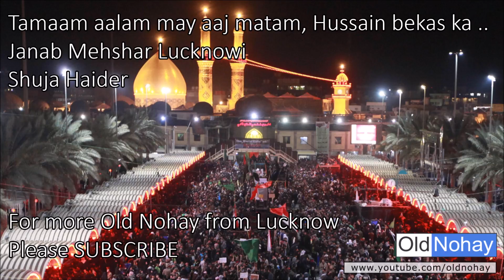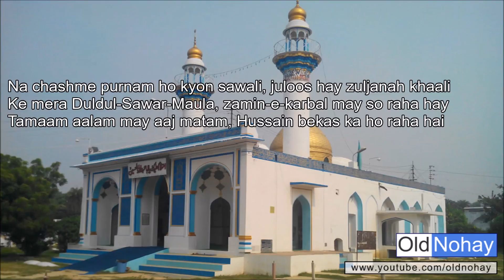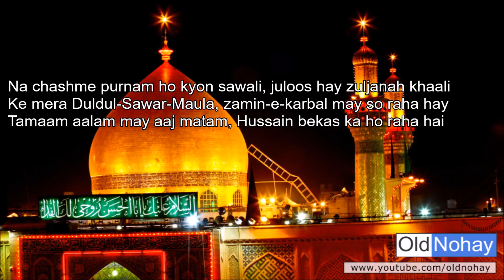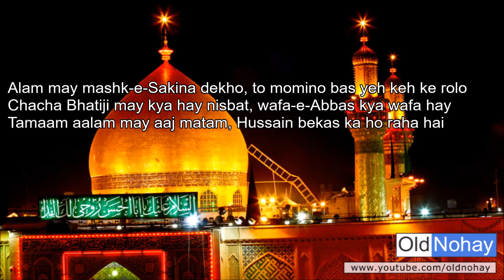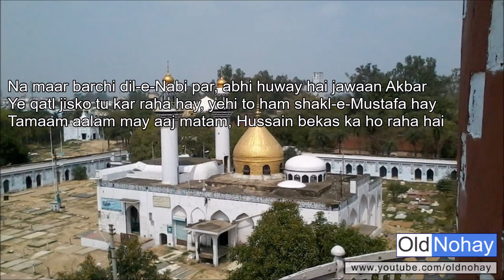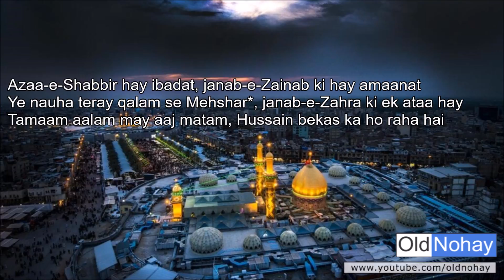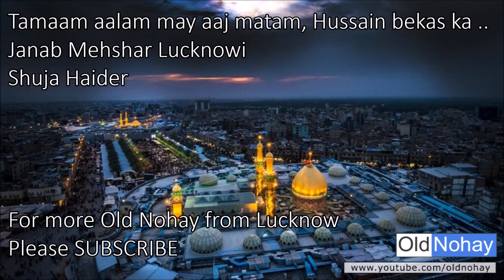Tamaam aalam may aaj matam, Hussain bekas ka ho raha hai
Poet: Janab Mehshar Lucknowi
Recited by: Janab Suja Haider
Alam gharon may sajay huway hain, dilon may farsh-e-aza bicha hay

Siyah kapre siyah chadar, ghamon ki gardo ghubaar sar par
Hain sogwaron kay ashk jaari, ke sani-e-Zehra be-rida hay

Na chashme purnam ho kyon sawali, juloos hay zuljanah khaali
Ke mera Duldul-Sawar-Maula, zamin-e-karbal may so raha hay

Alam may mashk-e-Sakina dekho, to momino bas yeh keh ke rolo
Chacha Bhatiji may kya hay nisbat, wafa-e-Abbas kya wafa hay

Hussain peeri may dil sambhale, ke dil se uljhi sina nikaale
Jawaan beta lahu may dooba, zameen pe aeri ragar raha hay

Na maar barchi dil-e-nabi par, abhi huway hai jawaan Akbar
Ye qatl jisko tu kar raha hay, yehi to ham shakl-e-Mustafa hay

Madinay walo khamosh rehna, ghareeb Zainab say kuch na kehna
Basa huwa ghar jo le gayi thi, wo karbala may ujad gaya hay

Azaa-e-Shabbir hay ibadat, janab-e-Zainab ki hay amaanat
Ye nauha teray qalam se Mehshar*, janab-e-Zahra ki ek ataa hay